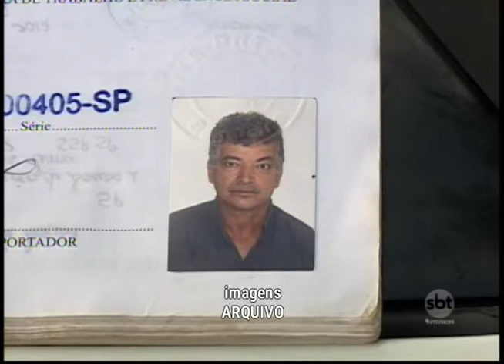Acusado de matar homem a pauladas é preso em Araçatuba